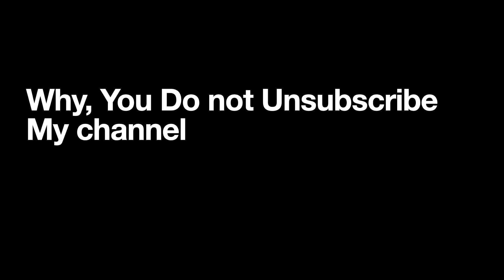My Channel wants to get 1000 subscribers